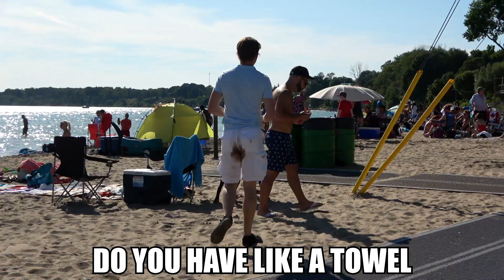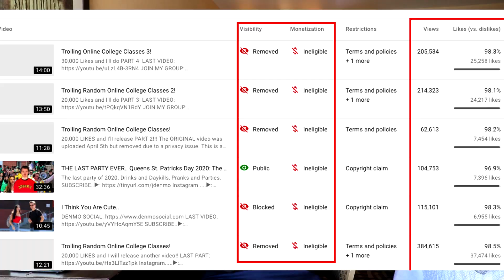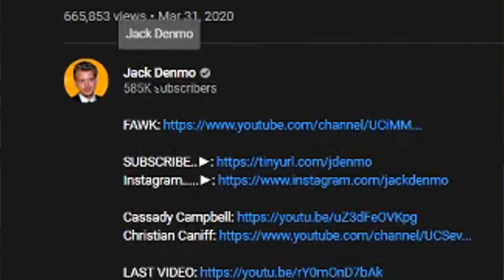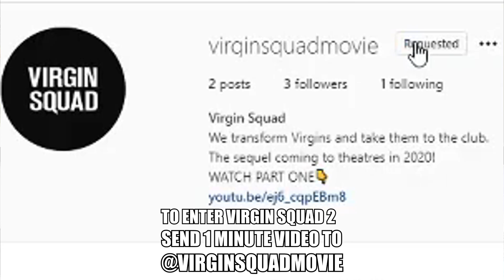I POOPED MY PANTS AT THE BEACH!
0:00 VLOG
1:41 Pooping My Pants
3:51 Can I borrow your TOWEL?
4:32 Pooping My Pants More
6:40 VLOG